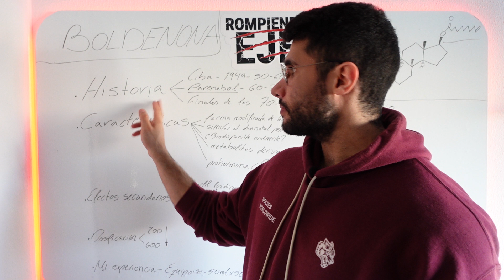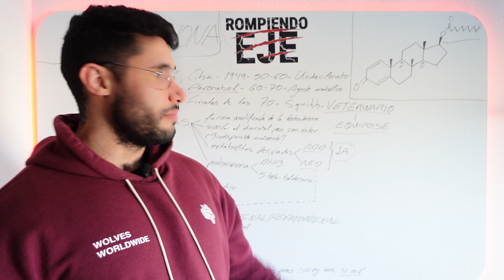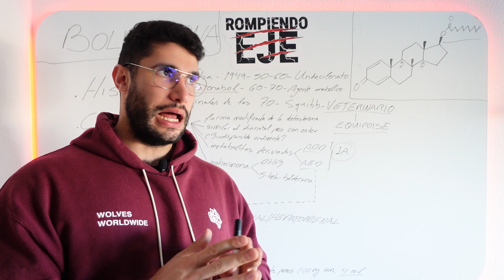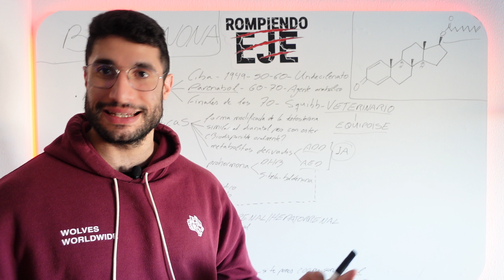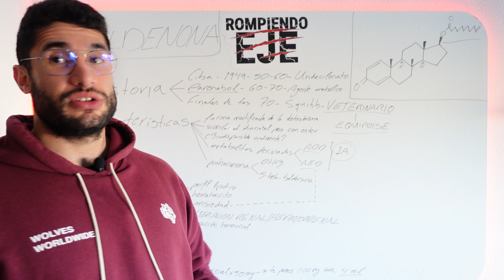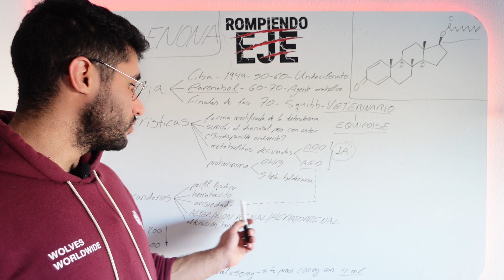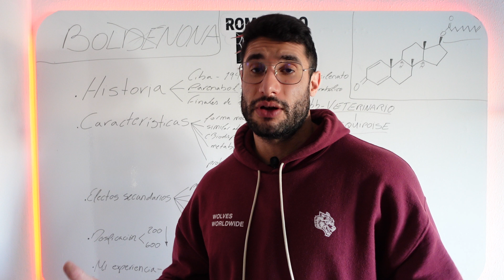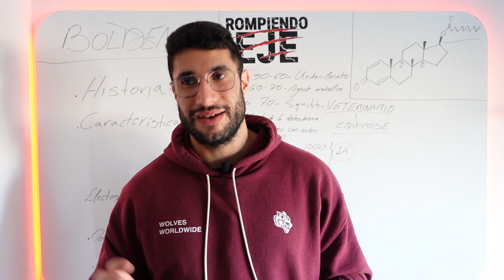BOLDENONA - MI EXPERIENCIA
ESTE CANAL ES MERAMENTE INFORMATIVO Y DE ENTRETENIMIENTO, LOS
TEMAS TRATADOS NO SUSUTITUYEN LOS CONSEJOS DEL ESPECIALISTA MEDICO Y EN NINGUN MOMENTO PRETENDEN SER RECOMENDACIONES